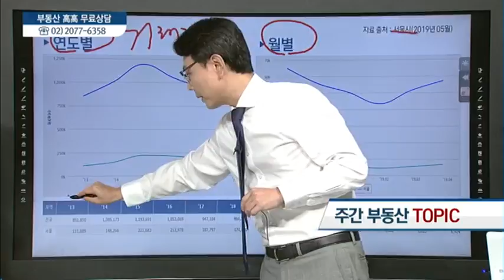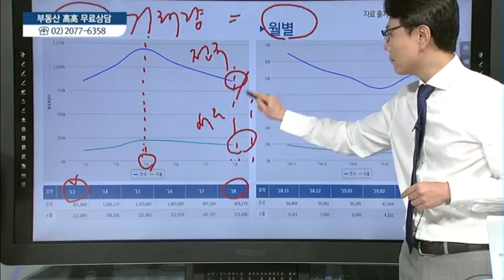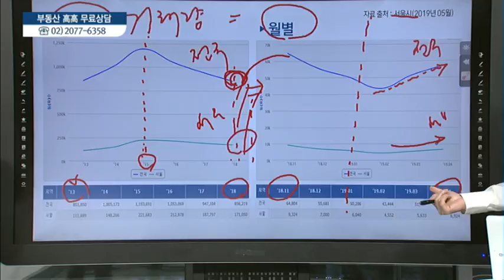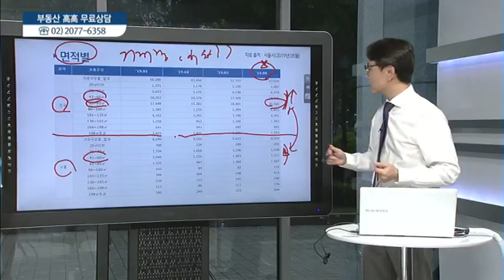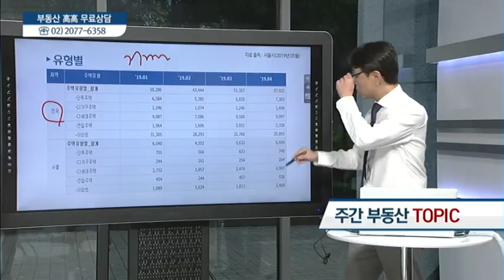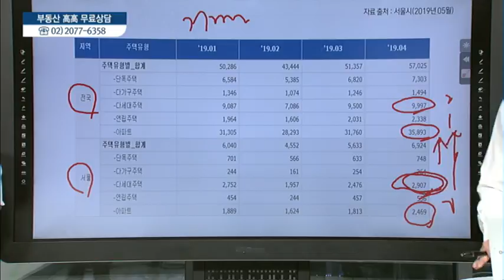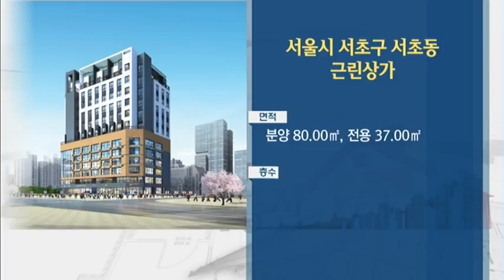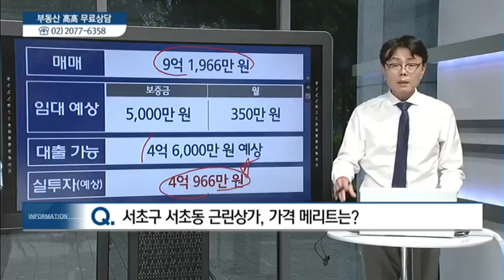[이슈&현장] 최근 서울시 주택매매 거래 현황 - 한승엽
05/27  실전 부동산 '고고'